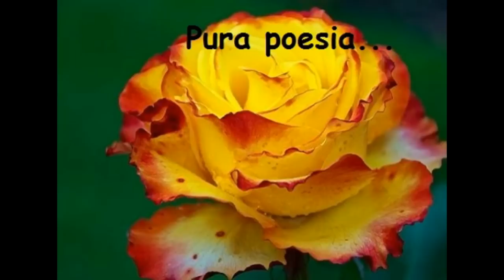Rosas para alegrar o seu dia!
Rosas são tão lindas, que fazem alegrar o dia de qualquer um...
Belas e cores diversificadas então?
Melhor assistir ao vídeo.
Façam comentários e curtam o vídeo.
Beijos,
Elisabete Bastos